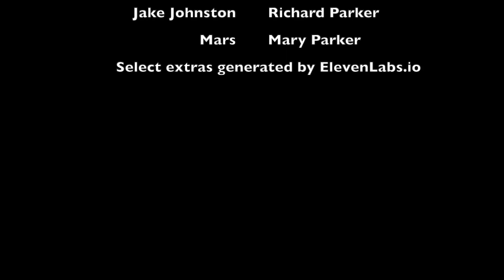SI's Spider-Man Origins: Episode 1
After being left with his aunt and uncle 10 years ago, Peter starts his second year of high school with a day he'll never forget.

Cast:
Ethan McCabe: Peter Parker
JBest: Ben Parker
ShadowGamingVA: May Parker
Swordtee40: Dr. Max Modell
Thornton: Flash Thompson
Leah Snyder: Liz Allen
The Ray: Brad Davis
Jake Johnston: Richard Parker
Mars: Mary Parker
Select extras generated by ElevenLabs.io